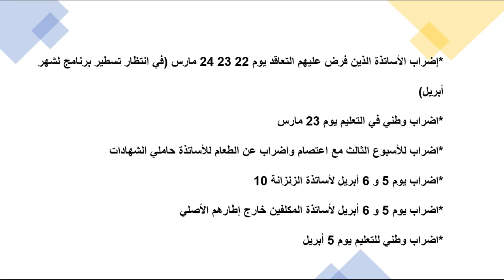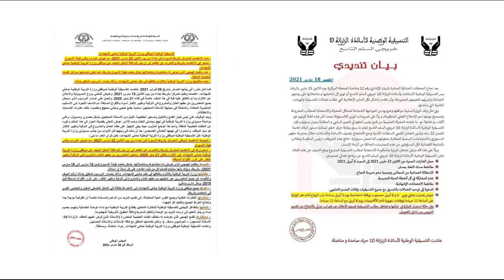خبر مهم إضرابات وطنية بعد العطلة مباشرة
23 24 22مارس
لا لتعنيف الأساتذة
لا للتعاقد
_ التنسيقية الوطنية للأساتذة الذين فرض عليهم التعاقد 22، 23، 24 مارس.
_ النقابة الوطنية للتعليم- الكونفدرالية الديقراطية للشغل CDT يومي 22 و 23 مارس.
_ الجامعة الوطنية للتعليم التوجه الديمقراطي FNE- أيام 22، 23، 24 مارس.
_ تنسيق ثلاثي يضم الجامعة الوطنية للتعليم UMT و النقابة الوطنية للتعليم FDT و الجامعة الحرة للتعليم UGTM أعلن عن إضراب يوم 23 مارس.